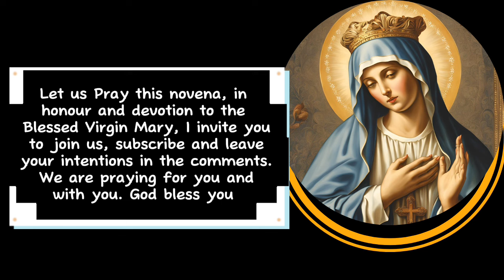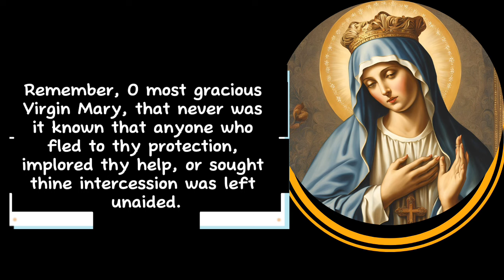Novena to the Blessed Virgin Mary in the Month of October Day 5 |Marian devotion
This novena to the blessed Virgin Mary is said in the Month of October . The month of October is a month for Marian devotion, also called October Devotion.

October is set aside to venerate our mother Mary and pay her due respects. It is a month of intercession and honour of Mary. Many miracles have come from October devotion.

In October , the holy  Rosary amd other forms of prayer and devotion to Mary is seriously taken into consideration.

Say this novena for all your intentions

We are praying for you and with you. God bless you

O Mary, Mother of Mercy, whose heart overflows with compassion, have mercy on us. Reach  out to the lost and the broken, wrap them in your love and bring healing. Through your apparition at Lourdes, O Mary, bring healing to our bodies and souls, reminding us of the importance of faith and prayer. Amen

Remember, O most gracious Virgin Mary, that never was it known that anyone who fled to thy protection, implored thy help, or sought thine intercession was left unaided.

Inspired by this confidence, I fly unto thee, O Virgin of virgins, my mother; to thee do I come, before thee I stand, sinful and sorrowful. O Mother of the Word Incarnate, despise not my petitions, but in thy mercy hear and answer me.

Amen
0:00 Novena to our mother Mary in October dqy 5(Marian devotion Prayer)
0:25 Intentions for prayer in the month of October
0:32  Day five Prayer novena to the blessed Virgin Mary in October
0:54 Concluding Prayers to Virgin Mary

Novena to the Blessed Virgin Mary in the Month of October Day 5
Marian devotion
May devotion
October devotion
Novena to Mary undoer of knots
Novena to Mary
Prayer to Mary
Novena to our Lady
Blessings for the month of October
Prayers for the month of October
Catholic morning prayer October 2024
Novena for impossible requests
Prayer to Mary undoer of knots